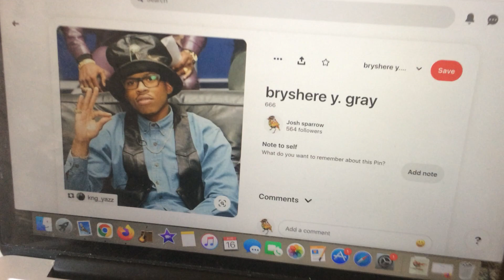yazz the greatest